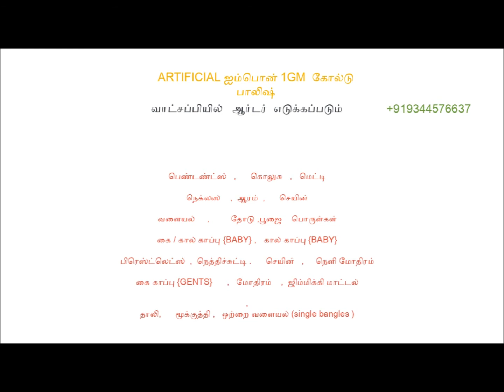SAFI GOLD SALEM ....ARTIFICIAL IMPON 1GM GOLD PLATED FANCY JIMMIKI ...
✅Cash on delivery service available ALL OVER INDIA{shipping cost applicable }
டெலிவரி பொது பணம் செலுத்தி ஆர்டர்களை  பெறும் சேவை உள்ளது
♦GOOGLE : SAFI GOLD SALEM
♦INSTA GRAM:safigold_artificial_imponjewel

ABOUT US:
Safi Gold Artificial Impon 1gm Jewellery
Manufacture & Wholesale from Salem tamilnadu ..
Dear Sir/Madam
Send jewel images to whatsapp number above for orders and details
Jewels Will Be Sended By COURIER SERVICE AVAILABLE ALL OVER INDIA
SHIPPING TO ABROAD COUNTRIES ALSO  AVAILABLE